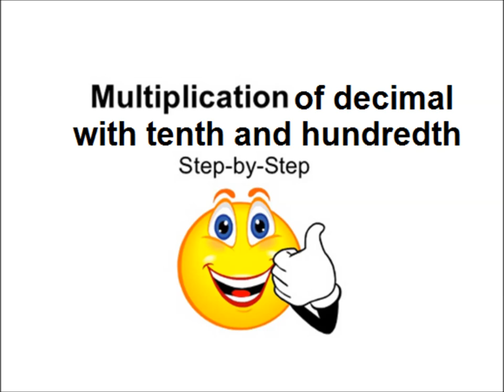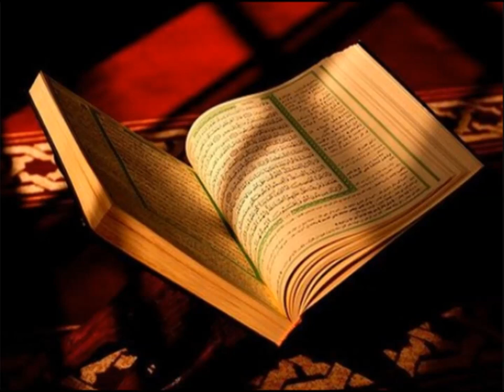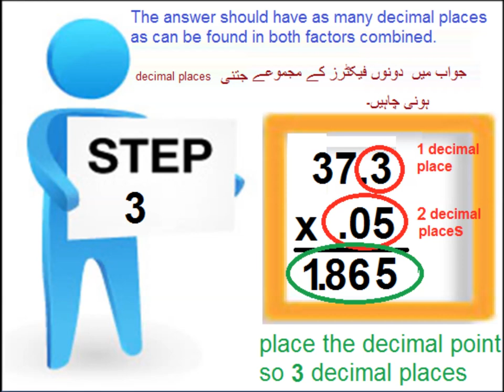Multiplying decimals with 10 100 in Urdu/Primary level/lesson 39